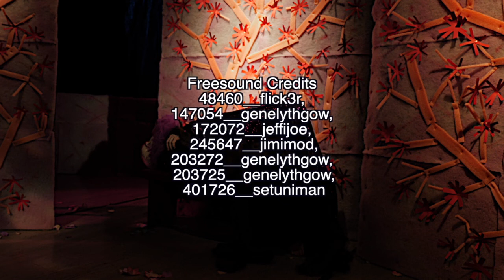Ozfrankensense 61: Who is this Idiot Gurdjieff? Pt 2: Dance for me Julia Ostrowska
This is part 2 of Jacqui Carroll's fake-umentary dance film about George Ivanovich Gurdjieff. A loose and idiosyncratic exploration of the essence of Gurdjieff, which may prove to be a lot more enterprising than most of the Gurdjieffian waffle dust currently despoiling the ether.
Part 2 introduces Gurdjieff's wife Julia Ostrowska, and the several women with whom he had some children.